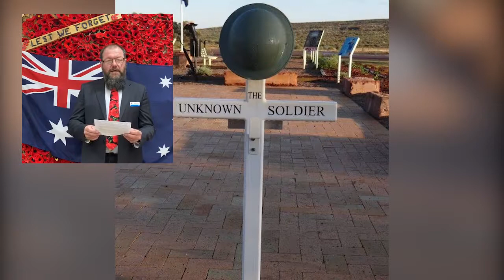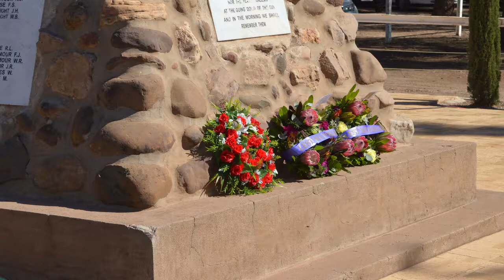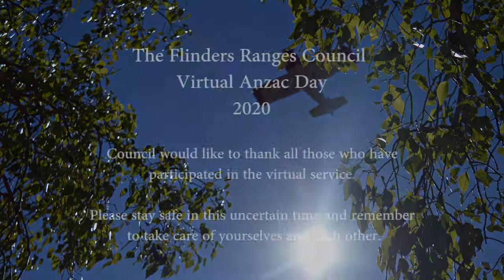The Flinders Ranges Council Virual Anzac Day Service